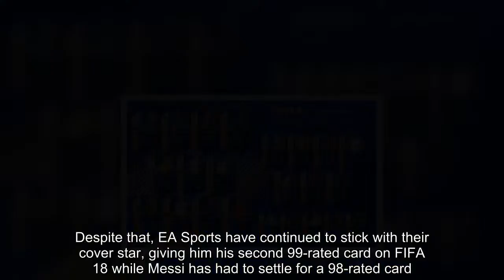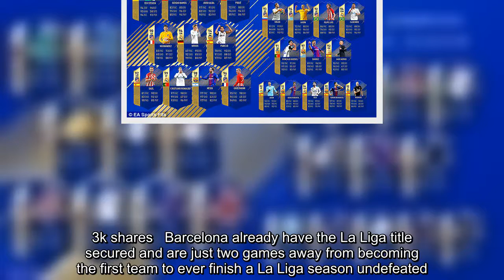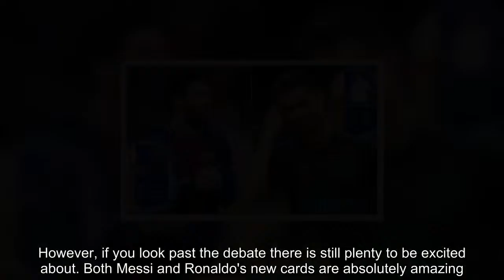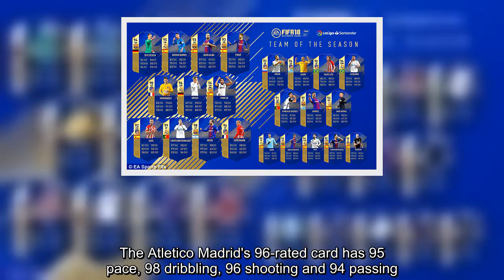CR7 is rated higher than Messi in FIFA 18's LA Liga Team of the Season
EA Sports have launched their FIFA 18 La Liga Team of the Season for Ultimate Team but the announcement hasn't come without some controversy.Wherever you stand on the Cristiano Ronaldo and Lionel Messi argument, it's hard to argue that the former has had the better La Liga season.Despite that, EA Sports have continued to stick with their cover star, giving him his second 99-rated card on FIFA 18 while Messi has had to settle for a 98-rated card. RELATED ARTICLES Previous 1 Next FIFA 18 Bundesliga Team of the Season predictions by... FIFA 18 Ultimate Team: Team of the Week 34 includes a... Komani reveal PES 2019 will release August 30 with Philippe... West Ham defender Declan Rice is streaming Fortnite live on... Share this article Share 6.3k shares Barcelona already have the La Liga title secured and are just two games away from becoming the first team to ever finish a La Liga season undefeated. Meanwhile, Real Madrid are sat in third, trailing by 18 points. Even in solo statistics Messi is further ahead - his 34 goals and 12 assists overshadow Ronaldo's 25 goals and five assists.And this isn't the first time EA have neglected Messi this season either. The Argentinian scored a hat-trick which secured his team the title yet he was inexplicably snubbed from the Team of the Week.However, if you look past the debate there is still plenty to be excited about. Both Messi and Ronaldo's new cards are absolutely amazing. CR7's second 99-rated card of FIFA 18 turns him into a terrifying striker with 97 pace, 98 dribbling, 99 shooting, 93 passing and 96 physicality. Messi's card is also fantastic with 97 pace, 98 dribbling, 97 shooting and 97 passing. Despite that, it seems bizzare he only has 98 dribbling when he already has two lower-rated cards which have 99 in dribbling.Other cards worth taking a look at are Luiz Suarez and Antoine Griezmann. Suarez's new 97-rated card looks phenomenal with 89 pace, 96 dribbling, 98 shooting, 92 passing and 91 physicality.The Uruguayan could be replaced by Griezmann this Summer and you can see why Barca are interested in the Frenchman. The Atletico Madrid's 96-rated card has 95 pace, 98 dribbling, 96 shooting and 94 passing.And as a slightly cheaper option (about as cheap as you can hope for from a TOTS card) is the incredible 92-rated card for Rodrigo. The striker has 97 pace, 90 dribbling, 93 shooting, 84 passing and 81 physicality plus four-star skills. RELATED ARTICLES Previous 1 Next FIFA 18 Bundesliga Team of the Season predictions by... FIFA 18 Ultimate Team: Team of the Week 34 includes a... Komani reveal PES 2019 will release August 30 with Philippe... West Ham defender Declan Rice is streaming Fortnite live on... Share this article Share 6.3k shares is rated higher than Messi in FIFA 18's LA Liga Team of the Season#rated,